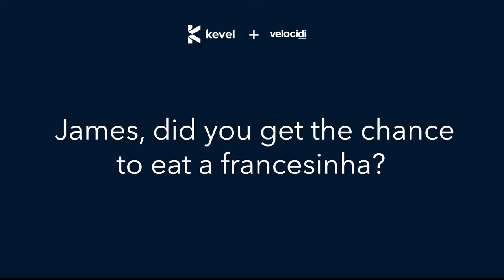In Conversation: James Avery and Paulo Cunha on Kevel's acquisition of Velocity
Join Kevel's James Avery and Velocidi's Paulo Cunha for a conversation about all things acquisition, the state of adtech and martech, and hopes for the future.